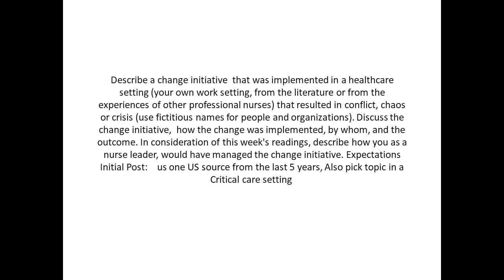Describe a change initiative that was implemented in a healthcare setting your own work setting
Describe a change initiative  that was implemented in a healthcare setting (your own work setting, from the literature or from the experiences of other professional nurses) that resulted in conflict, chaos or crisis (use fictitious names for people and organizations). Discuss the change initiative,  how the change was implemented, by whom, and the outcome. In consideration of this week's readings, describe how you as a nurse leader, would have managed the change initiative. Expectations Initial Post:    us one US source from the last 5 years, Also pick topic in a Critical care setting    Length: 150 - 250 Words